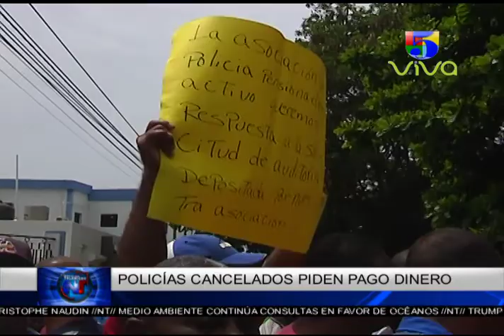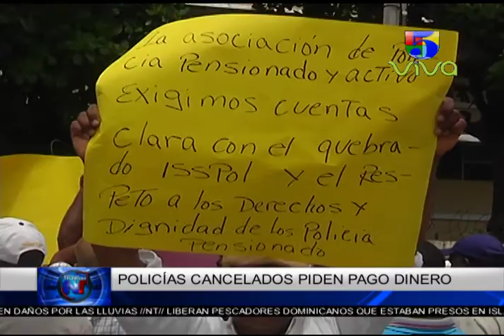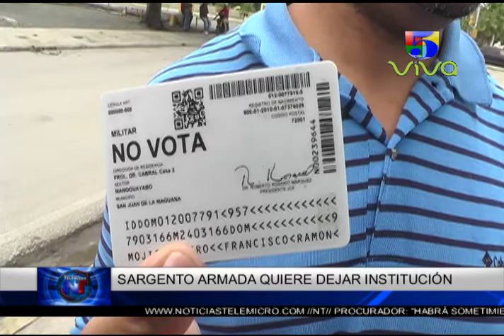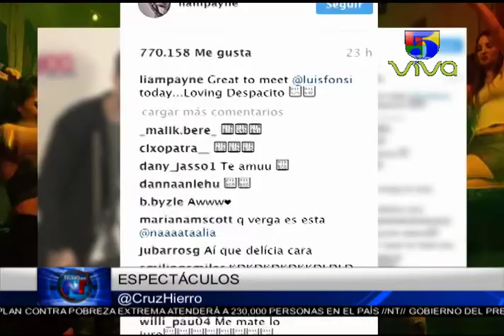Noticias Telemicro Primera Emisión, 18 de mayo 2017, BLOQUE #5